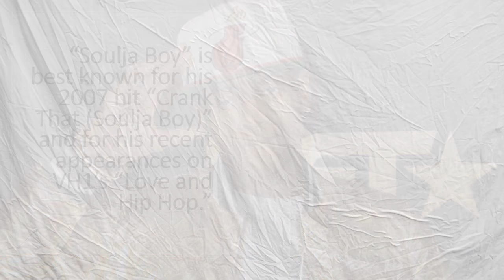Soulja Boy arrested on probation violation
Soulja Boy arrested on proLos Angeles police say rapper Soulja Boy has been arrested on a suspected probation violation after they found a firearm in his Hollywood Hills home.

Officer Sal Ramirez says the rapper, whose real name is DeAndre Cortez Way, was arrested around 7 a.m. Thursday after a search of the home. Ramirez did not know what kind of firearm was found.bation violation